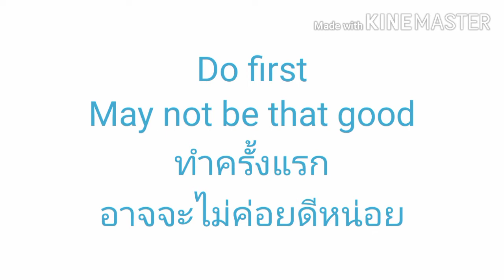SCP - PLZ LOOK AT ME Animation Meme (Do first)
From (รูป)